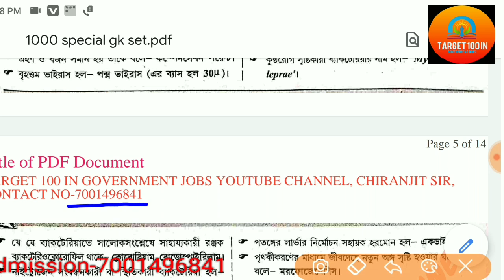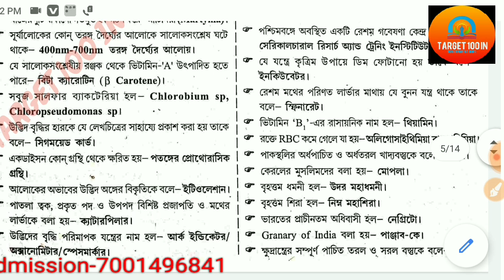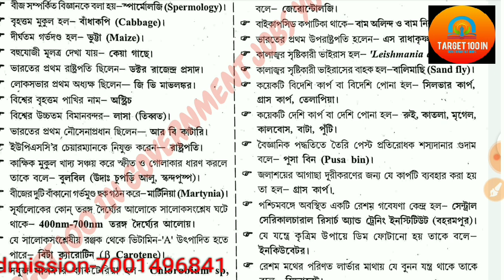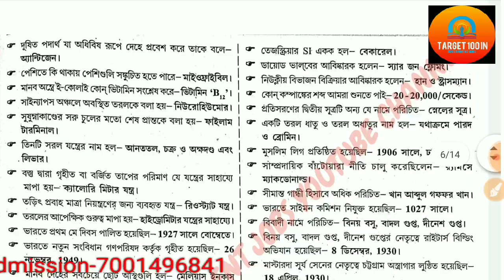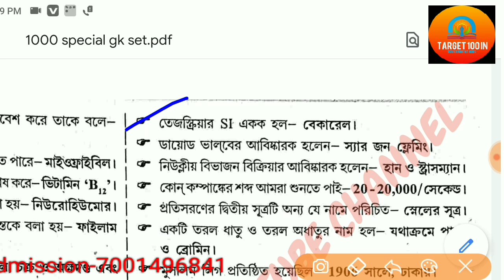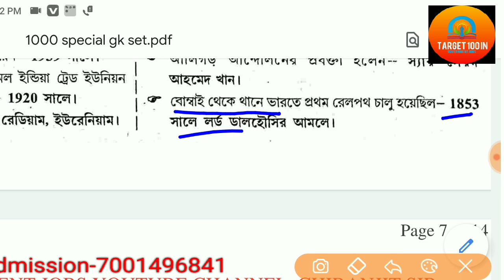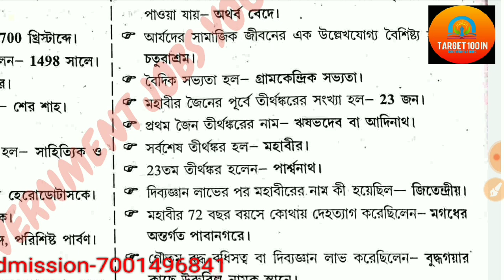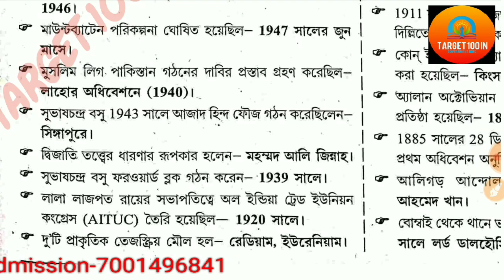আবগারী পুলিশ ও এনটিপিসি স্পেশাল 500 প্রশ্নর কালেকশন||২০০+General science প্রশ্ন||কিছু পাবেন কমন ১০০%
যদি আপনারা কেউ আমাদের কাছে আবাসনে পড়তে চান, অর্থাৎ আমাদের কাছে থেকে পড়তে চান তাহলে আমাদের দেওয়া নম্বরে যোগাযোগ করুন
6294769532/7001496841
**বিশেষ দ্রষ্টব্য:-আমাদের সিট সংখ্যা খুবই কম। কেবলমাত্র ৩০ টি।আপনি আমাদের কাছে আসুন আপনাকে পুরো দায়িত্ব সহকারে শেষ দিন পর্যন্ত গাইড করানো হবে।
**সকাল আটটা থেকে রাত দশটা পর্যন্ত ক্লাস করানো হয়.
**মাঠের জন্য সুব্যবস্থা রয়েছে
**মহিলাদের থাকার ব্যবস্থা রয়েছে
*আপনি" 0 "পিপারেশন নিয়ে আসুন, ১০০% প্রিপারেশন নিয়ে বাড়ি ফিরবেন|
**আপনাকে কথা দিলাম আপনি চাকরির জন্য দ্বিতীয়বার পরীক্ষাতে বসার দরকার হবে না।
আপনাদের প্রচেষ্টা এবং আমাদের প্রচেষ্টা একসাথে সফল্য আপনি আপনি পাবেনই।
যারা আমাদের কাছে অনলাইনে বাড়িতে বসে পিপারেশন করতে চাইছ, তাদের জন্য কেবলমাত্র 499 টাকা লাগবে। আজি হোয়াটসঅ্যাপ করুন ভর্তি হওয়ার জন্য নিচের দেওয়া নম্বরে
যদি আমাদের তৈরি স্ট্যাটিক জিকে বই টি কেউ কিনতে চাও, তাহলে অবশ্যই নিচে দেওয়া নম্বরে যোগাযোগ করো